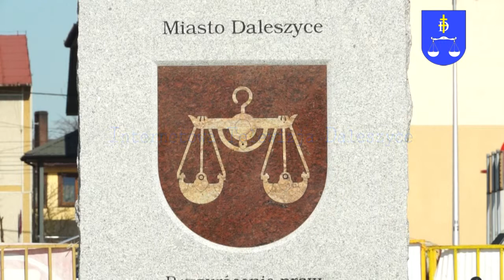Burmistrz Wojciech Furmanek uhonorowany statuetką „Super Burmistrz Roku"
Statuetka „Super Burmistrza Roku" w plebiscycie „Euro-Gmina 2013/1014" trafiła do rąk Burmistrza Miasta i Gminy Daleszyce, Wojciecha Furmanka. Była to już dziesiąta edycja plebiscytu. Organizatorzy nagrodzili zwycięzców podczas uroczystej gali odbywającej się w Wojewódzkim Domu Kultury w Kielcach.